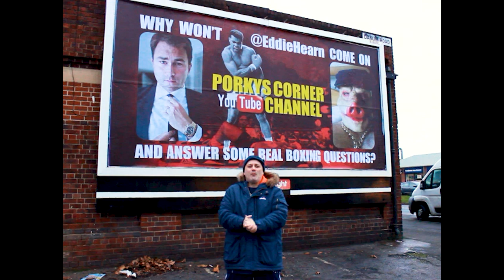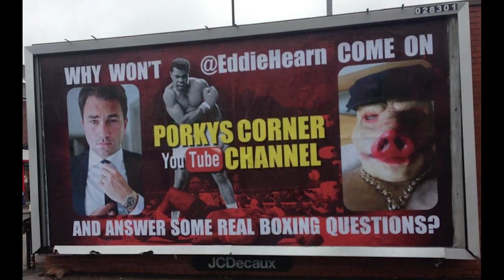Balls Deep with Terry C - vol #12 pt 2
Porky and Terry continue their conversation about the direction boxing is now heading based on the current social climate...…..